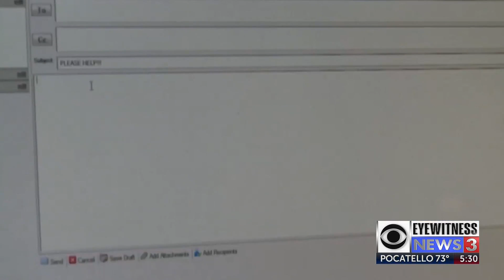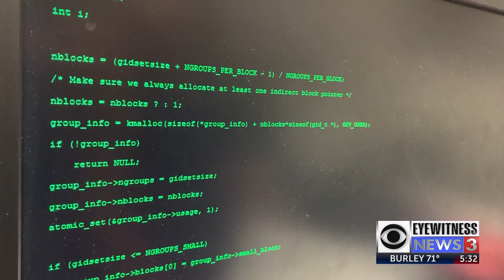How to avoid current frauds and scams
How to avoid current frauds and scams [(942273)]